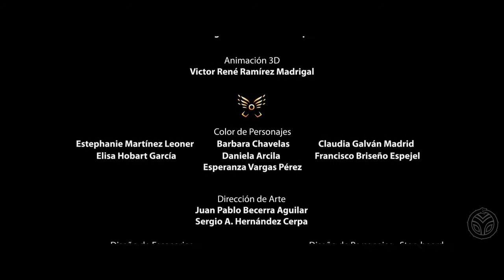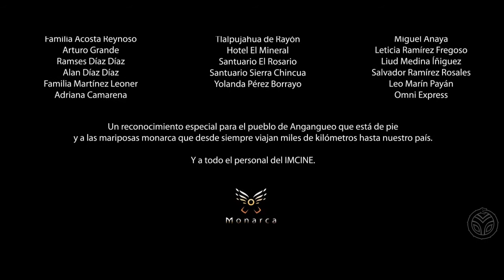Monarch(Animated Short Film)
A Little boy meets a mysterious old man while fishing in the river. When he follows him, the boy discovers that the man is also a magical being who guides de Monarch butterflies in their unflagging life cycle.

Copyright @ BlissFlute 2020. Any illegal reproduction of this content in any form will result in immediate action against the person concerned.